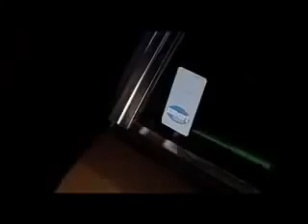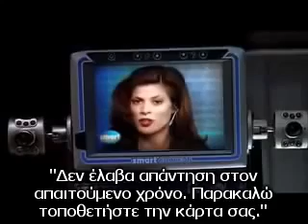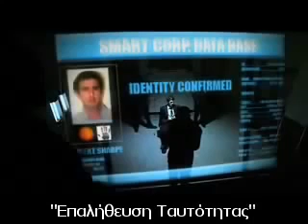ΕΞΥΠΝΗ ΚΑΡΤΑ (smart card)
Έξυπνη κάρτα (smart card) είναι μια κάρτα, η οποία μοιάζει πολύ εξωτερικά με τη γνωστή πιστωτική κάρτα. Εσωτερικά, όμως, διαφέρει σημαντικά από αυτήν. Η πιστωτική κάρτα είναι ένα απλό κομμάτι πλαστικού, στο οποίο έχει ενσωματωθεί μια μαγνητική ταινία (magnetic stripe), στην οποία είναι εγγεγραμμένα κάποια στοιχεία του χρήστη. Η έξυπνη κάρτα, αντίθετα, ενσωματώνει ένα μικροεπεξεργαστή, ο οποίος βρίσκεται κάτω από μια επαφή από χρυσό, προσαρμοσμένο στη μια πλευρά της. Η βασική διαφορά των δύο τύπων καρτών είναι ότι, ενώ τα δεδομένα στη μαγνητική ταινία είναι εύκολο να παραλλαχθούν ή και να διαγραφούν (ακόμη και τυχαία), αυτό δεν είναι δυνατό στην έξυπνη κάρτα, γιατί ο μικροεπεξεργαστής της δεν περιέχει δεδομένα για το χρήστη: O μικροεπεξεργαστής της κάρτας και ο υπολογιστής, με τον οποίο συνδέεται, επικοινωνούν πριν ο μικροεπεξεργαστής επιτρέψει την πρόσβαση στα δεδομένα που περιέχονται στη μνήμη της κάρτας. Με τον τρόπο αυτό αποτρέπεται η παράχάραξη των δεδομένων κι έτσι ο χρήστης διασφαλίζεται, αν η κάρτα του βρεθεί σε διαφορετικά από τα δικά του χέρια.

Η τροφοδοσία της κάρτας με ενέργεια εξασφαλίζεται από τον αναγνώστη έξυπνης κάρτας (smart card reader), στον οποίο εισάγεται η κάρτα προκειμένου να χρησιμοποιηθεί. Αυτός μπορεί να επικοινωνήσει με κάποιο κεντρικό υπολογιστή, όπου υπάρχουν τα στοιχεία του χρήστη, προκειμένου να εξασφαλιστεί η πρόσβαση σε δεδομένα.

H μνήμη RAM μιας έξυπνης κάρτας έχει μέγεθος μέχρι 8 Kbytes, η μνήμη ROM μέχρι 346 Kbytes, η μνήμη PROM (προγραμματιζόμενη ROM) μέχρι 256 kbytes. Ο μικροεπεξεργαστής είναι συνήθως 16 bytes, ενώ υποστηρίζει μικρή ομάδα εντολών (εξασφαλίζοντας μικρό μέγεθος), κυρίως αυτών που είναι απαραίτητες για την επικοινωνία με τον αναγνώστη καρτών / υπολογιστή και την κρυπτογράφηση των περιεχόμενων δεδομένων.
Η έξυπνη κάρτα χρησιμοποιείται κυρίως στις εξής εφαρμογές:
- Τραπεζικές συναλλαγές (συσκευές ΑΤΜ, πιστωτικές κάρτες, κάρτες ανάληψης κτλ.)
- Συναλλαγές με υπηρεσίες κοινής ωφέλειας (στην Γερμανία, π.χ., κάθε ασφαλισμένος διαθέτει έξυπνη κάρτα περίθαλψης).
- Δορυφορικοί δέκτες (για την λήψη συνδρομητικών καναλιών)
- Συστήματα ασφαλείας υπολογιστών
- Συστήματα απαγόρευσης πρόσβασης σε μη εξουσιοδοτημένο προσωπικό.
- Κινητή τηλεφωνία
- Αυτόματα μηχανήματα πώλησης αγαθών.